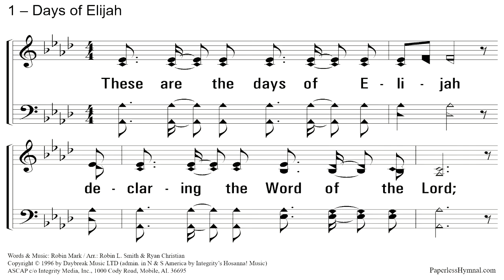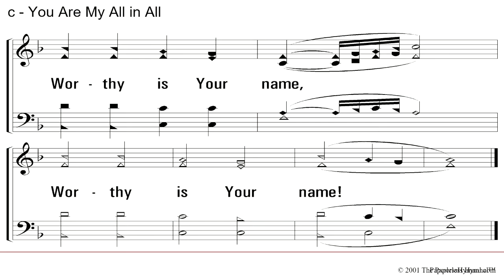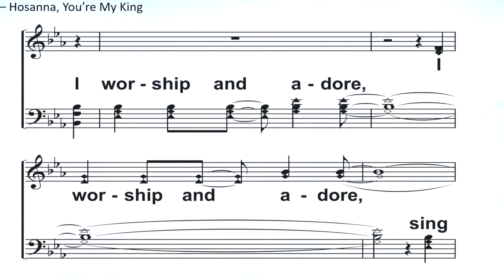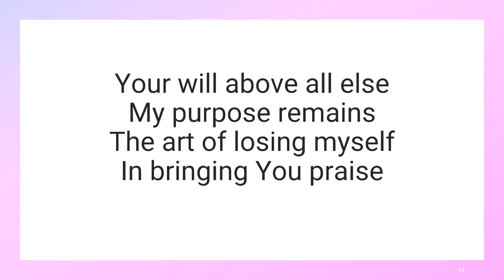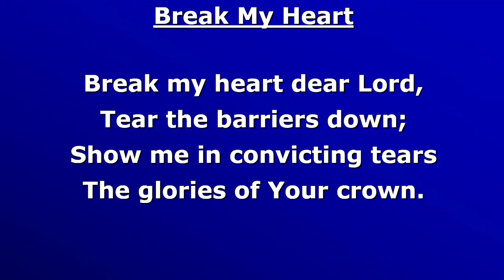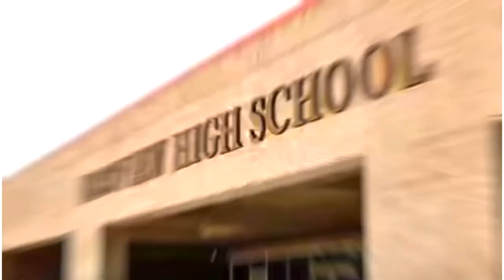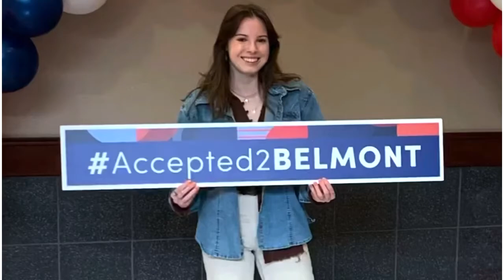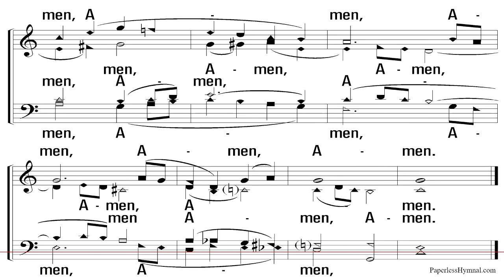5-22-22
Worship with the Church of Christ at Trenton Crossing